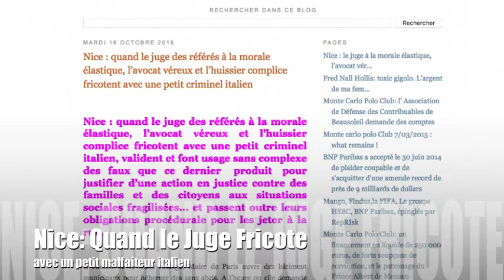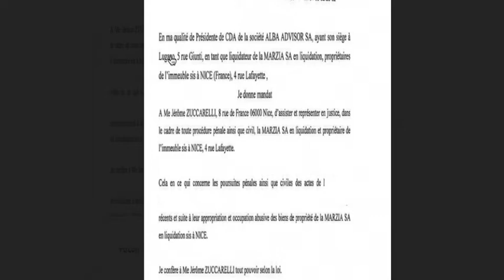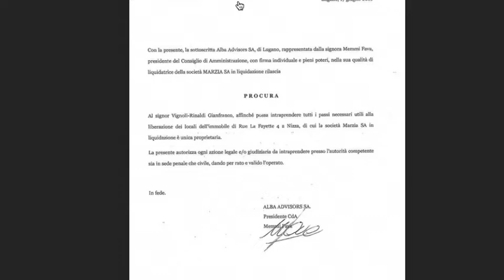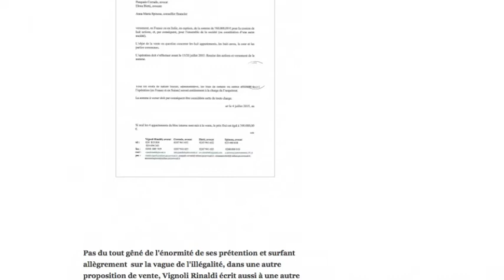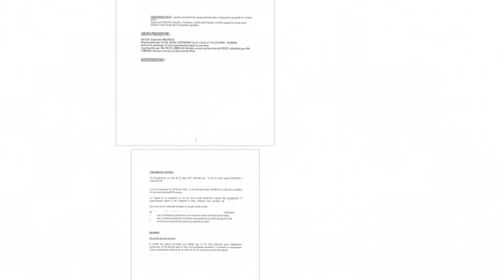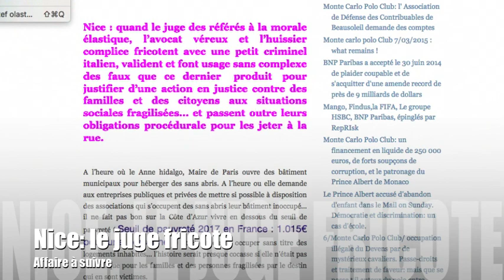Nice : le juge des référés fricote avec un petit malfaiteur Italien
Nice : le juge à la morale élastique, l’avocat véreux et l’huissier complice fricotent avec un petit criminel italien

Nice : quand le juge des référés à la morale élastique, l’avocat véreux et l’huissier complice fricotent avec une petit criminel italien, valident et font usage sans complexe des faux que ce dernier  produit pour justifier d’une action en justice contre des familles et des citoyens aux situations sociales fragilisées... et passent outre leurs obligations procédurale pour les jeter à la rue.

ici les rôles sont inversés. Le véritable criminel, un avocat  italien sans morale, Gian Franco Vignoli Rinaldi a déjà été condamné pour 2 ans et demi pour concussion aux arrêts domiciliaires en Italie ( il n’évite les de prison ferme qu’eu égard à son âge avancé) .

L’étude d’huissier  Lillamand, Tosello, Sorrentino passer outre la procédure qui  devrait être respectée

Tout comme lors de la deuxième guerre mondiale, il s’est trouvé de personnes bien pensantes pour dénoncer les juifs et les envoyer dans des camps de concentration, il existe aujourd’hui des « bonnes âmes » prêts à faire respecter le jugements iniques demandé par un avocat véreux et rendu par un juge laxiste  dont on peut à juste titre se demander si il n’a pas touché une enveloppe pour fermer les yeux !